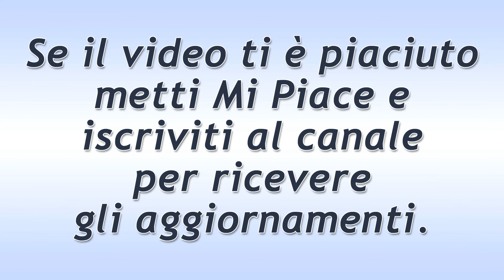Tempesta d'Amore Puntata del 20 Marzo 2021: La Proposta Di Michael!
Tempesta d'Amore trama puntata di oggi sabato  20 Marzo 2021!
Michael attira l’attenzione di Paul proponendogli una interessante opportunità professionale. Il giovane cosa farà? La accetterà? Cancellerà il viaggio con la Ostermann?